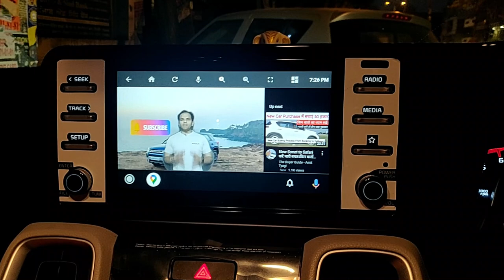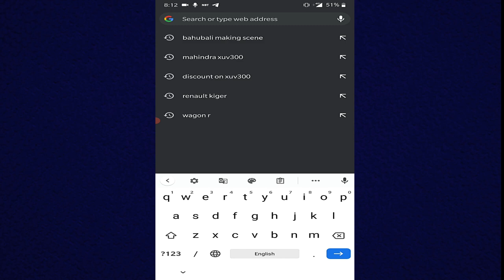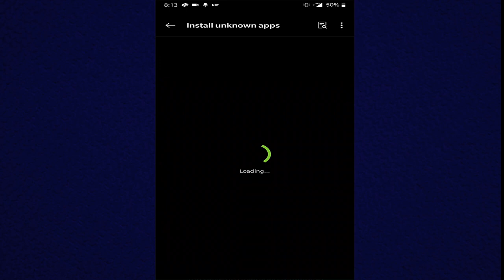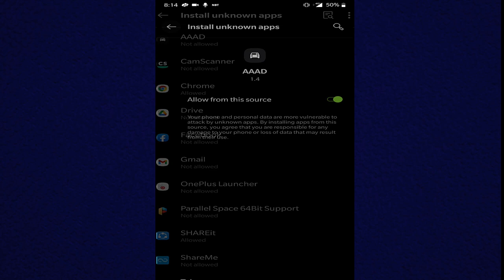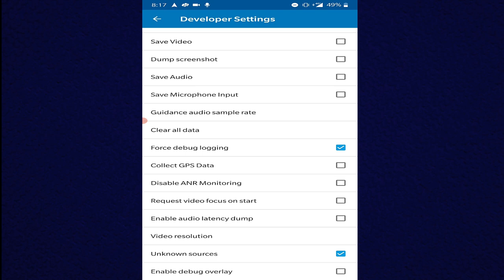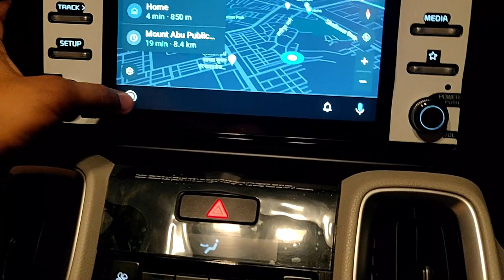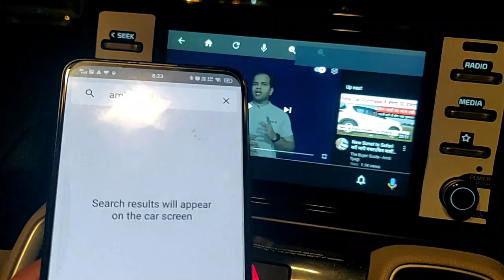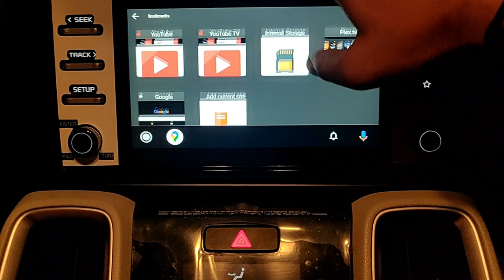How To Play YouTube On Android Auto | No Root No PC | अब आया मजा 🔥🔥Must Watch